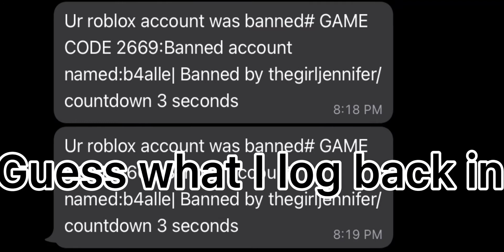AGIRLJENNIFER| SHE TOLD ROBLOX TO MESSAGE ME THIS!